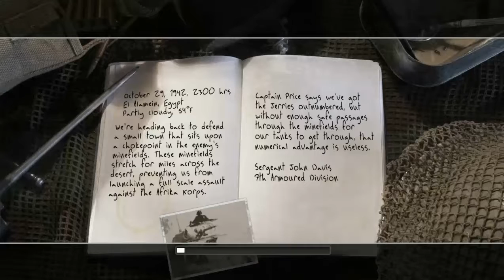Call Of Duty 2 Türkçe -#9.Bölüm - Hattı Tut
Çok sağlam bir Alman saldırısına karşı El Alamein'in sınırları içerisinde hayati öneme sahip bir köyü korumakla görevliyiz. Düşmanı ne olursa olsun geri püskürtmeliyiz.
En kaliteli çalışan oyun modlarını indirmek için sitemizi kullanabilirsiniz.
En güncel paylaşımlarımızı Facebooktan takip edebilirsiniz.
Google + Profilimiz Aracılığı ile bizimle irtibat kurabilirsiniz.
Steam Grubumuza katılarak En güncel paylaşımlarımızı ve yarışmalarımızı takip edebilirsiniz.
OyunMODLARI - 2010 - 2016